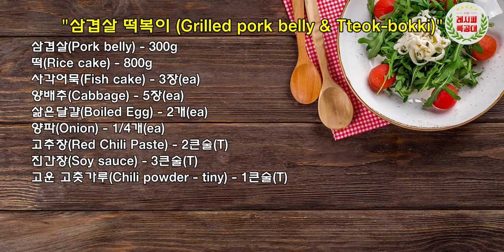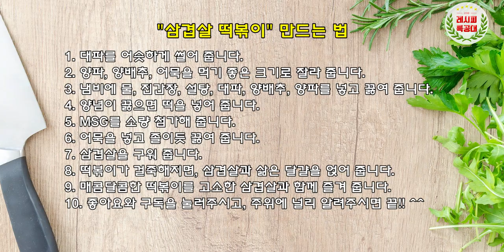삼겹살 떡볶이(Grilled pork belly & Tteok-bokki) 만드는 법! 매콤달콤에 고소함을 더하다. 전문점 부럽지 않은 맛보장레시피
매콤한 떡볶이도 먹고 싶고,
고소한 삼겹살도 먹고 싶을 때...
삼겹살과 떡볶이가 하나된 음식!
"삼겹살 떡볶이" 만드는 법을 소개합니다.
(Grilled pork belly & Tteok-bokki)

삼겹살과 떡볶이..
둘 중에 하나를 선택하기 어려워 함께 먹을 수 있도록 해보았습니다.
역시나 두개의 맛이 하나되어 시너지 효과 짱!!

기름진 맛을 떡볶이가 살짝 잡아줘서 질리지 않고 먹을 수 있습니다.
입안에서 하나되는 그 맛! 직접 느껴보세요~ ^^

영상과 함께 맛있는 "삼겹살 떡볶이" 만들기 도전해 보세요~